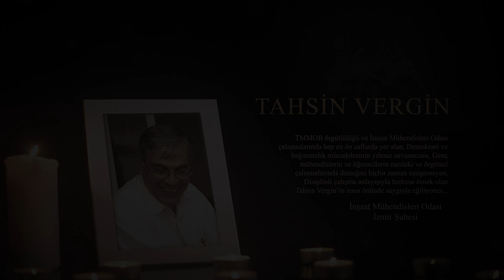Tahsin Vergin'in Anısı Önünde Saygıyla Eğiliyoruz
Tahsin Vergin
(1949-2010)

TMMOB örgütlülüğü ve İnşaat Mühendisleri Odası çalışmalarında hep en ön saflarda yer alan,
Demokrasi ve bağımsızlık mücadelesinin yılmaz savunucusu,
Genç mühendislerin ve öğrencilerin mesleki ve örgütsel çalışmalarında desteğini hiçbir zaman esirgemeyen,
Disiplinli çalışma anlayışıyla herkese örnek olan

TMMOB
İnşaat Mühendisleri Odası
İzmir Şubesi